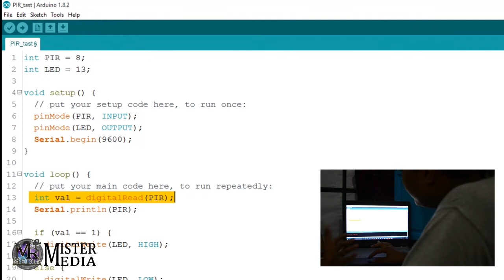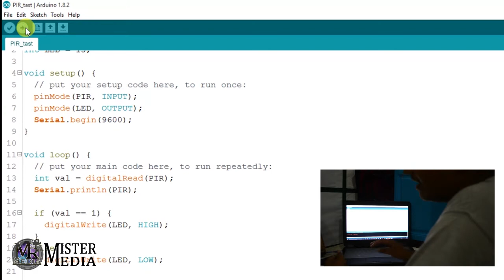how to use PIR sensor Arduino | தமிழ் | Learn Arduino Series in Tamil Ep-35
A PIR-based motion detector is used to sense the movement of people, animals, or other objects. They are commonly used in burglar alarms and automatically activated lighting systems. They are commonly called simply "PIR", or sometimes "PID", for "passive infrared detector".